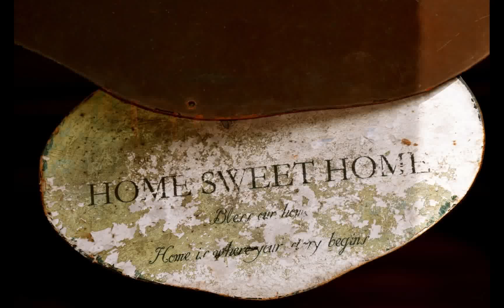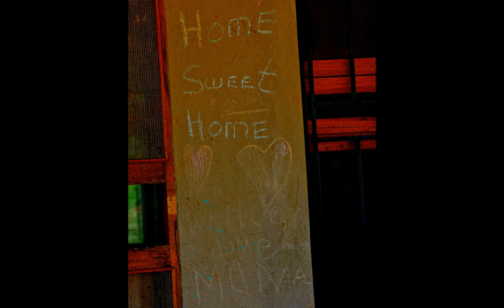Home Sweet Home in Uganda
Home Sweet Home, an orphanage and daycare, serves special needs children in Jinja, Uganda. They home school the children. The Directors Suzan and Otim along with the rest of the staff do an incredible job with the children. I saw a big difference in the children since I saw them last. Their hearts and dedication to the children is a blessing.